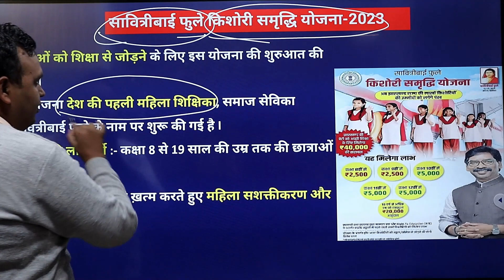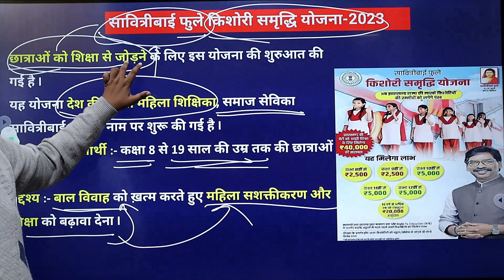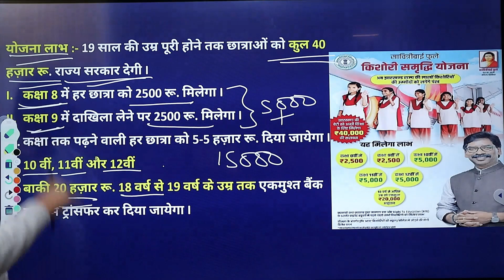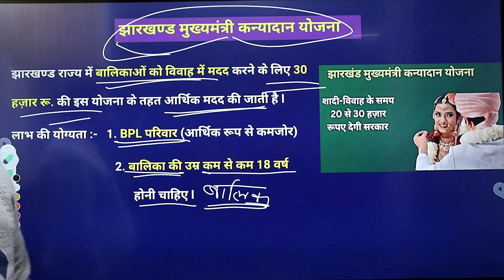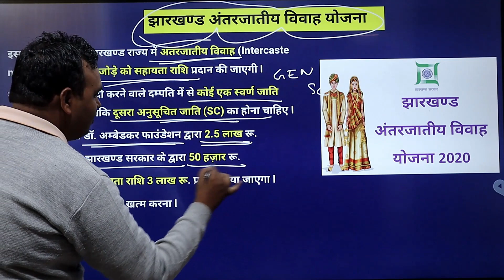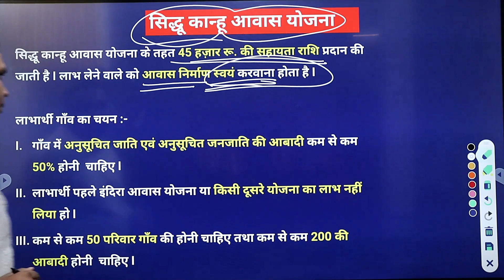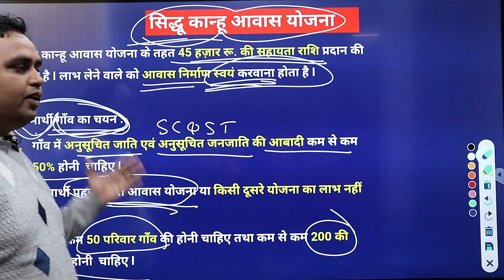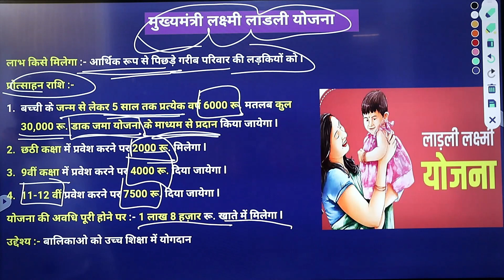झारखण्ड की 5 योजनाएं || Jharkhand government scheme 2023 || झारखंड की प्रमुख योजनाएं 2023